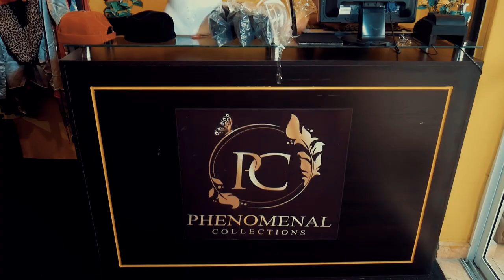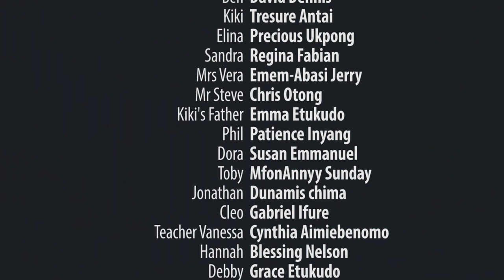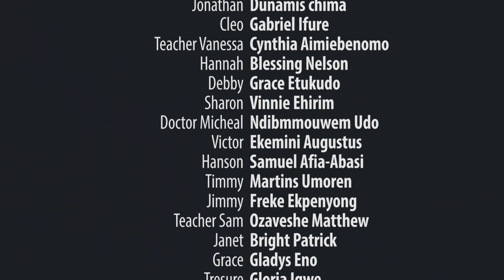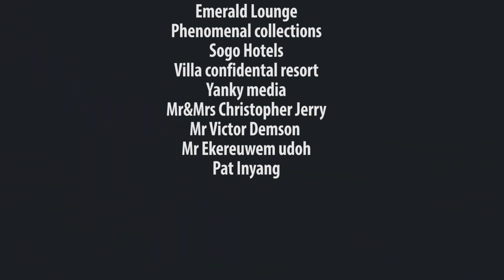SHINE SEASON 2 | EPISODE 9 | HIGH SCHOOL SERIES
Timmy and Jimmy are at the verge breaking there friendship, Ben and Cleo are digging it too because Felix is in trouble, meanwhile Miss Dora top secret has been revealed, not everyone has a happy relationship.